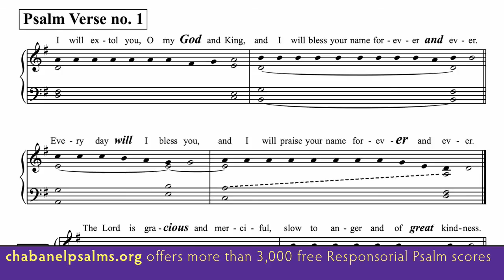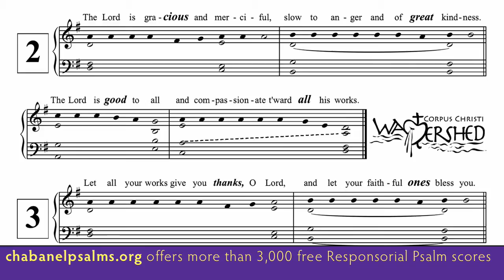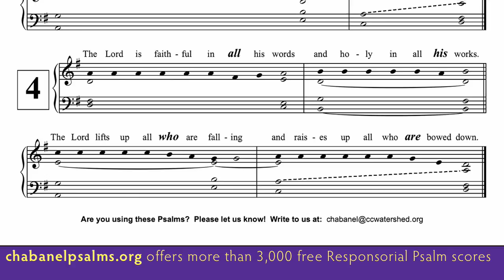Free Responsorial Psalm • 31st Sunday in Ordinary Time, Year C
St. Noël Chabanel Responsorial Psalm Project
Produced by Corpus Christi Watershed
has more free Sacred music.
31st Sunday in Ordinary Time, Year C * Responsorial Psalm
R. I will praise your name for ever, my king and my God.
I will extol you, O my God and King,
and I will bless your name forever and ever.
The LORD is faithful in all his words
and holy in all his works.
The LORD lifts up all who are falling